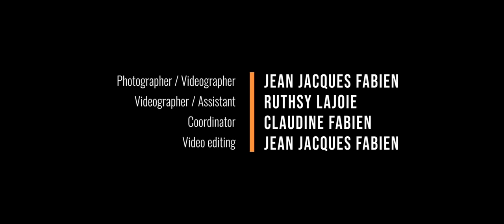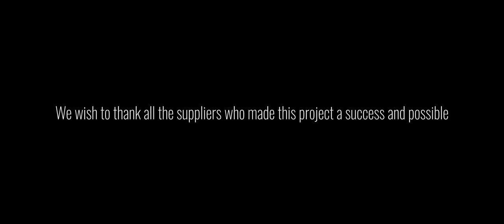Styled Bridal photo shooting session at the Constance Belle Mare Hotel Resort in Mauritius.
Beautiful Bridal photoshoot session done for Morina Wedding - German Wedding planner in collaboration with Constance Hotels in Mauritius
with @morina_wedding @constancehotels @solaya_mua @melyhairstylist @papierromantik @dilaaccessoires @ghazaleh_permanent_make_up_ @lajoieruthsy @claudinefabien bridalmakeup bridalphotoshoot wedding mauritius🇲🇺

Production
Fotoshoot Productions